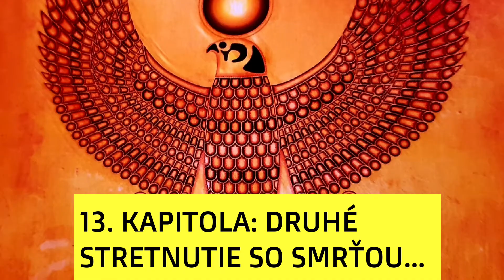EH 13, ELISABETH HAICH: ZASVÄTENIE, 13. KAPITOLA: DRUHÉ STRETNUTIE SO SMRŤOU..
Ďalšia časť z knihy Zasvätenie. Mysticko- biografický román ponúka príbeh Elisabeth Haich, ktorá najskôr opisuje detstvo a potom cez úžasný opis veľkých staroegyptských zasvätení osvetľuje zákony Vesmíru, okultných vied a ľudského osudu. Kniha otvára hlbokú pravdu o zákonoch karmy a reinkarnácie..
V tomto príbehu sa Elisabeth vydá.. najskôr sa cíti veľmi šťastne. Ale potom zistí, že cieľ, na ktorý sa sústredila už vlastne z časti dosiahla. Zrazu sa opäť vynoria otázky o zmysle života a o smrti. Všetci smerujeme k smrti.
Aký má toto skutočný zmysel?
Čo tu robíme?
Každá neistota mysle sa neskôr prejaví na tele...
A to je začiatok hľadania cesty Elisabeth..
Všetko zlé je predsa vždy na niečo dobré!👌
Príjemné počúvanie!🌷🙋‍♀️
🧝‍♂️Ufka🧝‍♂️